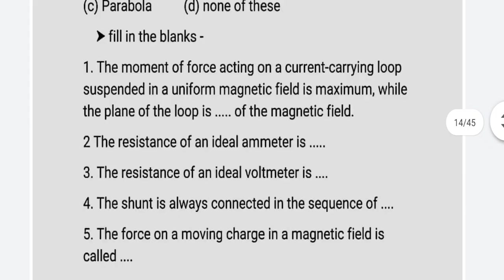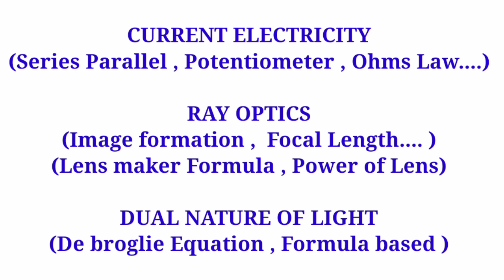MP Board Physics important questions 2022 || Numericals & Objectives 🔥🔥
or Search MP BOARD EDUCATION

Related search
mp board chemistry important questions 2021